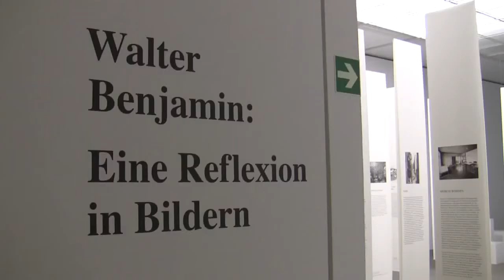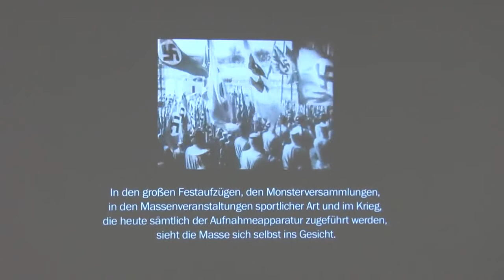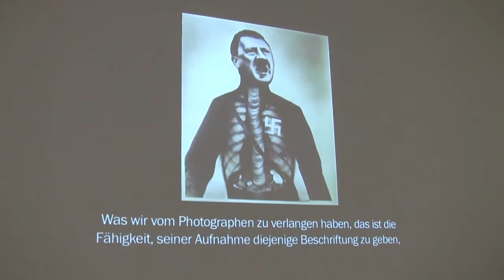Walter Benjamin: Eine Reflexion in Bildern (exhibition in Munich)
Impressions of the exhibition "Walter Benjamin: Eine Reflexion in Bildern" from 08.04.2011 to 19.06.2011 at the Pinakothek der Moderne, München... read more in German:

Impressionen der Ausstellung "Walter Benjamin: Eine Reflexion in Bildern" vom 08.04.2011 bis 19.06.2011 in derPinakothek der Moderne, München.

Best of Benjamin: Bekannte Passagen aus seinem Werk illustriert die Pinakothek der Moderne mit Architektur-Fotos und einer Film-Collage aus Madrid. Wem das spanisch vorkommt, der greife zum Begleitband.